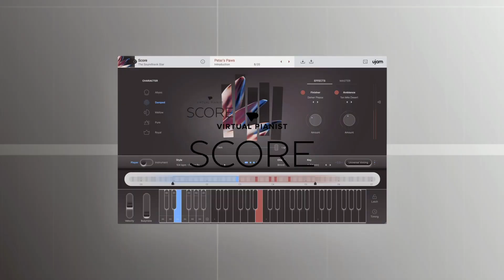Preset Show I Virtual Pianist SCORE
SCORE is based on a pristine Steinway Grand specifically tuned and set up for emotional, haunting piano textures. The integrated Pianist player features both basic and virtuoso performances reminiscent of movie and game soundtracks, with a nod to classical and ambient genres.

Virtual Pianist SCORE comes with 175+ Presets, 40 Pianist Styles with a total of 360 Phrases as well as 45 Finisher and 45 Ambience FX modes.

Listen to some of our favourite presets:
0:00 Peter's Paws
0:12 A Moment Of Peace
0:26 The Thinker
0:37 Discoveries
0:48 Nebula